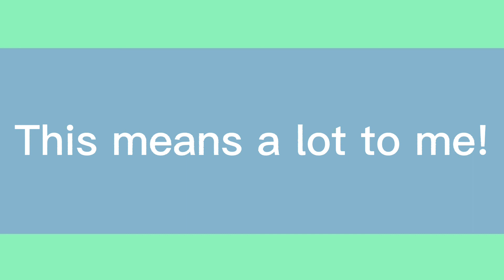|somethings about me|1k special ✨[Meme]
𝙳𝚎𝚜𝚌𝚛𝚒𝚙𝚝𝚒𝚘𝚗𖨆

THANK YOU SO MUCH FOR 1K GUYS!!😢💖
This means alot to me im really just speech less thanks so much for supporting my journey of YouTube now i really wont give up! X) Again thanks so much!♡♡